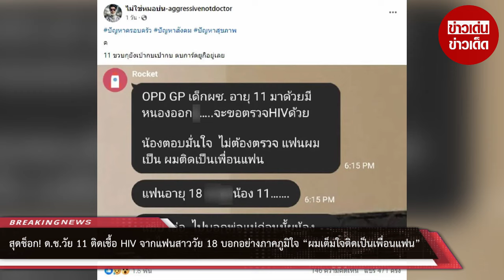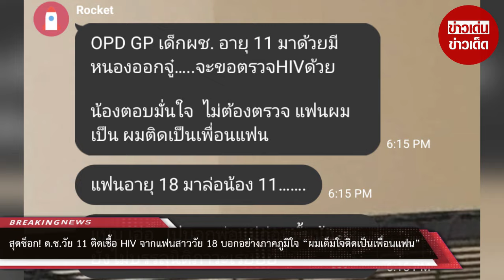สุดช็อก! ด.ช.วัย11 ติดเชื้อ HIV จากแฟนสาววัย18 บอกอย่างภาคภูมิใจ “ผมเต็มใจติดเป็นเพื่อนแฟน” : RECAP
สุดช็อก! ด.ช.วัย 11 ติดเชื้อ HIV จากแฟนสาววัย 18 บอกอย่างภาคภูมิใจ “ผมเต็มใจติดเป็นเพื่อนแฟน” : RECAP

00:00 - Intro
00:10 - News
01:00 - Minute